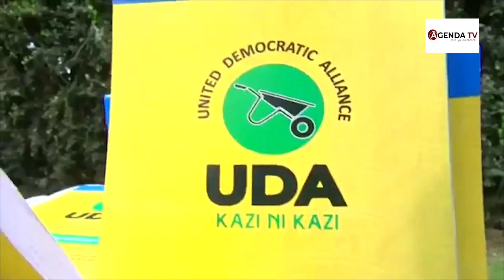I VOTED YES TO BBI BECAUSE OF ŔEPRESENTATION AND RESOURCE ALLOCATION SAYS MP NGUNJIRI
@Agenda TV